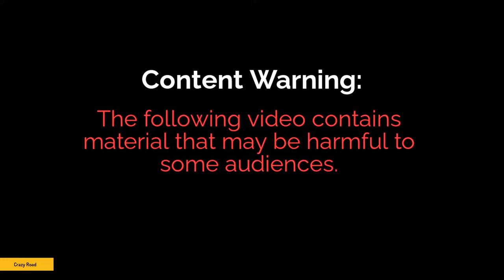Trucks and Cars Falling Off Cliffs and Bridges ( 2022 ) Extremly Dangerous Fails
Trucks and Cars Falling Off Cliffs and Bridges ( 2022 )
Extremly  Dangerous Fails